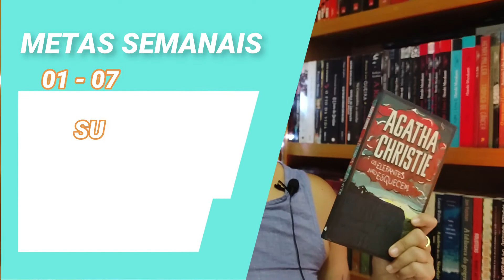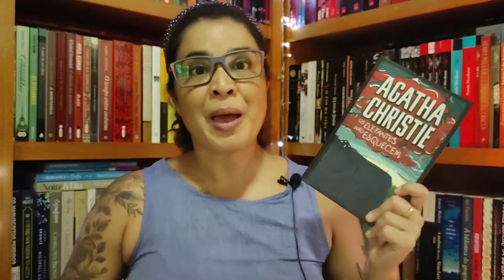MAIS UMA LEITURA CONJUNTA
CRONOGRAMA -
(01 - 07) - SUMÁRIO E CAP. 1, 2 E 3 DO LIVRO 1
(08 - 14) -  CAP. 4, 5, 6, 7 E 8 DO LIVRO 1
(15 - 21) -  CAP. 1, 2, 3, 4 E 5 DO LIVRO 2
(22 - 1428) -  CAP.  6, 7, 8, 9 E 10 DO LIVRO 2

LINK PARA COMPRA DESSE LIVRO PELA AMAZON-
Os elefantes não esquecem

MINHA CAIXA POSTAL: 10115, CEP: 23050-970

Compre qualquer livro através do meu link da amazon

Minha lista de desejados da amazon